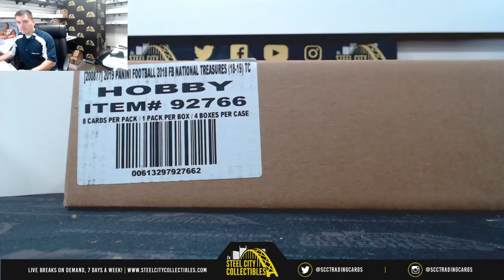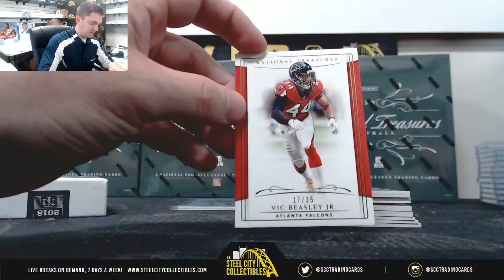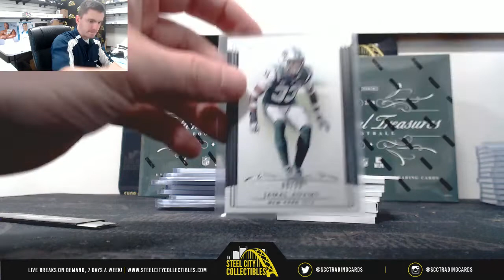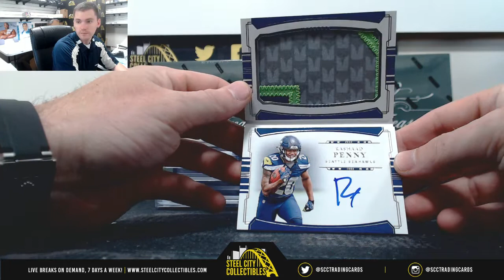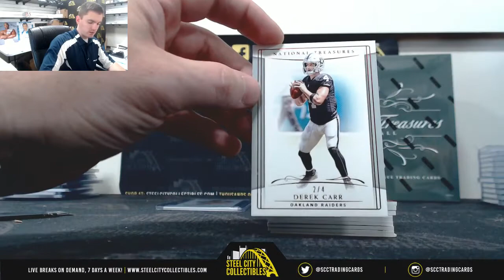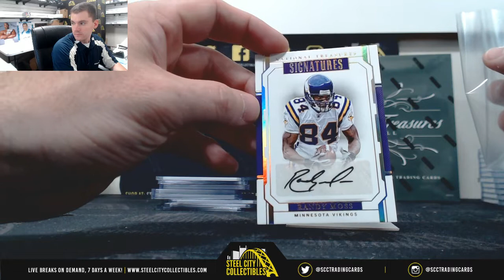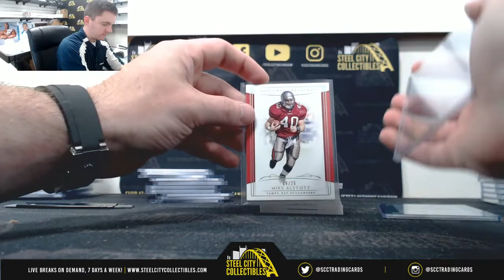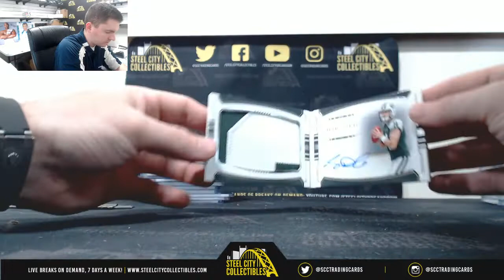2018 Panini national Treasures Football 4-Hobby Box Case Live Break - Miles H